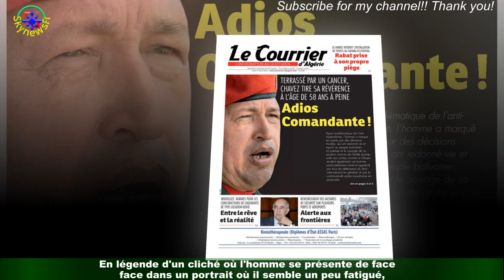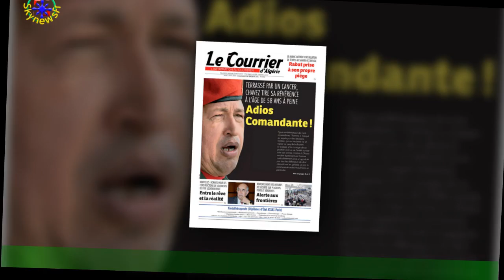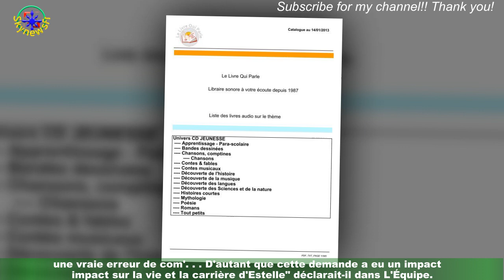"Pas mal..." : Estelle Denis impressionnée par les physiques de son chéri, célèbre aventurier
Lorsque l'on est amoureuse, notre homme est toujours le plus beau et le plus fort.C'est également ce que semble penser Estelle Denis de son compagnon Marc Thiercelin.Bel homme à la peau mate, aux cheveux grisonnants et à la barbe taillée de près,thank for watching my video your sub my channel